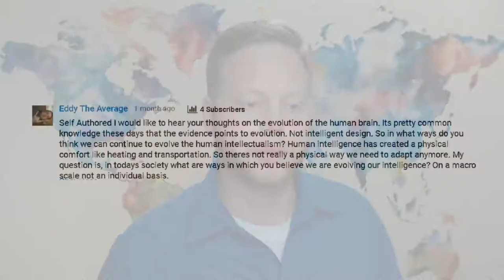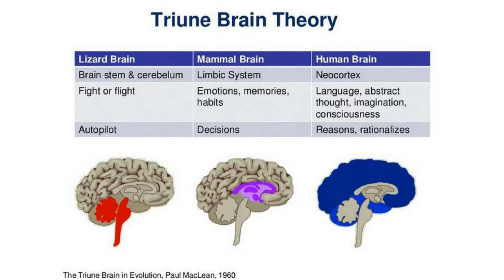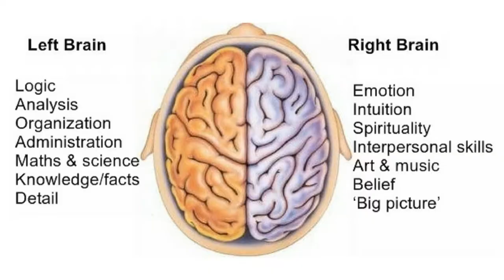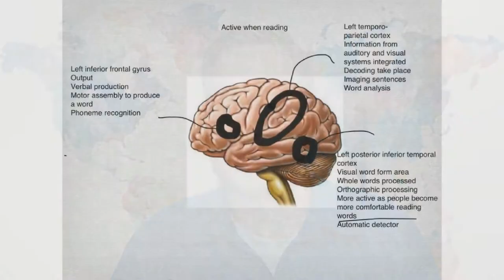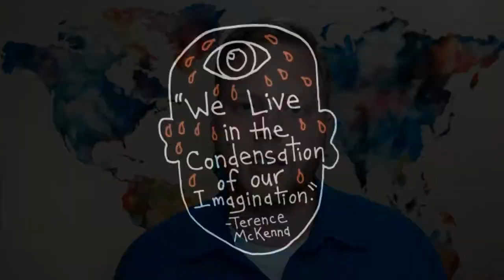Evolution, Science, and the Imagination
In what ways are we evolving our intelligence? Our brain and intelligence has evolved in many ways to support our existence in this world. In response to a subscriber's question I attempt to answer where I feel in what ways human intelligence is evolving. For me the answer is a cultural one. A biological evolution is impossible to know but a cultural one, such as the scientific revolution, is possible to to radically alter ourselves and our future as a species. I argue that the imagination is the new platform to support science in coauthoring the best possible future for humanity. What is the role of the imagination in a scientific future?